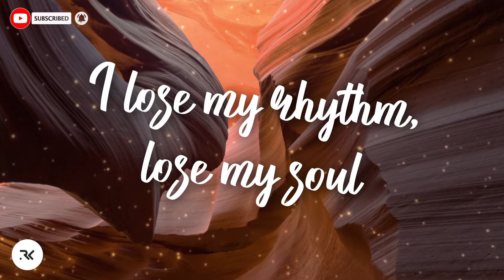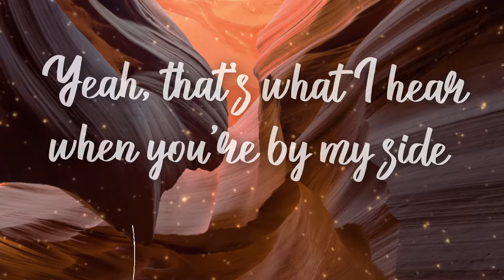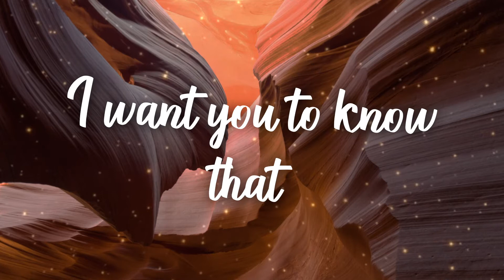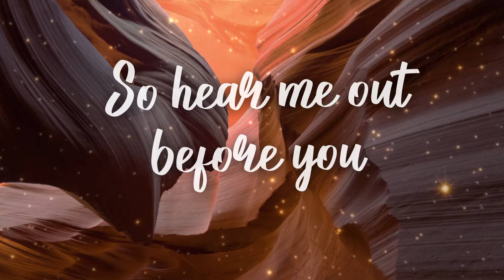MØ - Final Song (Lyrics)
◄ to see more videos! @RKVibes

Note:- The Video Is Originally Animated And Edited By RK Vibes. RK Vibes Does Not Claim Any Songs In The Video, they Belong To The Respective Creator Mentioned Below.

Follow MØ 👇🏻

Please, won't you wait?
Won't you stay?
At least until the sun goes down
When you're gone, I lose faith
I lose everything I have found
Heart strings, violins
That's what I hear when you're by my side
Yeah, that's what I hear when you're by my side

But when you're gone the music goes
I lose my rhythm, lose my soul
So hear me out before you say the night is over
I want you to know that we gotta, gotta carry on
So don't let this be our final song

Baby when we were young
There was nothing to make believe
And the songs that we sang
They were written for you and me
Melodies on repeat

And when you're gone the music goes

Ooh-ooh, take us to a higher ground
Here and now, whatever you do, just don't look down
Ooh-ooh, underneath the disco light, it's alright
We could make the perfect sound

So don't let this be our final song (Hey)

Don't let this be our final song